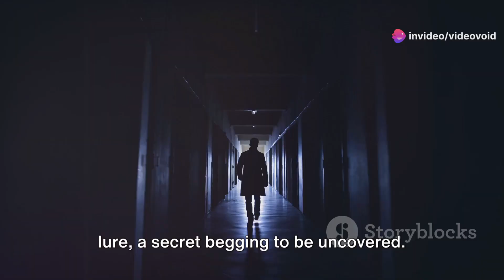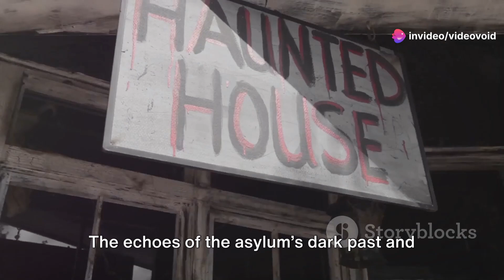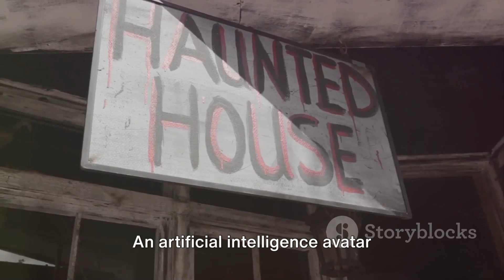Echoes of Madness! The Abandoned Saint Agnes Asylum 2024 06 22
"Welcome to Shocking Endeavors, where the extraordinary becomes the norm. Join us on a thrilling journey into the world of mind-bending challenges, daring adventures, and jaw-dropping escapades. Our channel is dedicated to exploring the limits of human courage and curiosity, pushing boundaries, and sharing awe-inspiring stories that will leave you on the edge of your seat. Expect the unexpected as we delve into the most astonishing, heart-pounding, and pulse-racing experiences. Are you ready for the adventure of a lifetime?"

Short and Intriguing:

    Echoes of Madness! Enter the chilling halls of an abandoned asylum in 2024 [exploration/history/paranormal - depending on your video content].

Descriptive:

    Echoes of Madness! The Abandoned Asylum (June 22nd, 2024): Explore the eerie remains of a once-functioning asylum, left abandoned in [year]. Join us as we uncover the forgotten stories and chilling atmosphere of this forgotten place.

More dramatic:

    Do you dare enter? Echoes of Madness! We venture into the depths of an abandoned asylum on June 22nd, 2024. Will we hear whispers of the past or encounter something more?

Adding a Call to Action (CTA):

Echoes of Madness! The Abandoned Asylum (June 22nd, 2024): Prepare to be spooked! Join us on a chilling adventure exploring a deserted asylum.

In accordance with the Digital Millennium Copyright Act of 1998, the text of which may be found on the U.S. Copyright Office Pictory will respond expeditiously to claims of copyright infringement committed using the Pictory website or other online network accessible through a mobile device or other type of device (the “Sites”) that are reported to Pictory’s Designated Copyright Agent, identified in the sample notice below.

Extreme adventures
    Life-threatening challenges
    Daredevil feats
    Thrilling escapades
    Adrenaline junkies
    Heart-pounding moments
    Death-defying stunts
    Survival stories
    Edge-of-your-seat excitement
    High-risk activities
    Extreme sports
    Intense experiences
    Action-packed adventures
    Danger and thrill
    Extreme exploration
    Heart-stopping moments
    Epic journeys
    Close calls
    Unbelievable escapades
    Shocking encounters